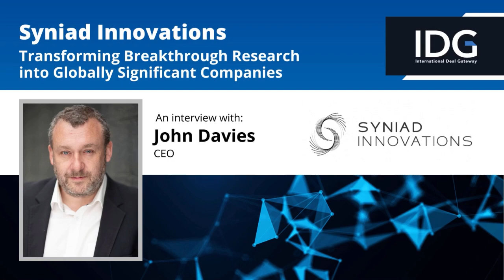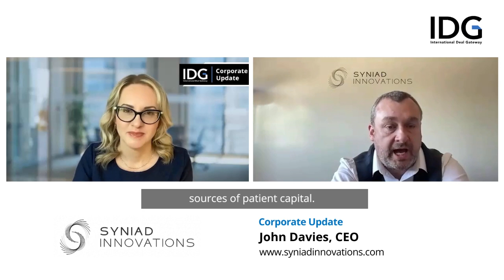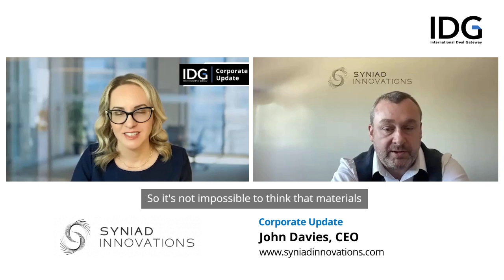Syniad Innovations: Transforming Breakthrough Research into Globally Significant Companies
Syniad Innovations is focused on creating science-intensive ventures rooted in emerging chemistries by partnering with Universities and holding equity in these ventures.

By securing non-dilutive funding streams, they effectively minimize downside risk, allowing them to stretch shareholder funds by five to ten times when launching new ventures. One of their success stories includes Gemina Labs, which has achieved significant breakthroughs in point-of-care diagnostics by reducing the antibodies required for lateral flow assays, potentially leading to cost-effective diagnostic tests. Other portfolio companies are also reporting promising results, particularly in sustainable nickel extraction and advanced materials development.

On the financing front, Syniad Innovations is actively engaged in a Series A round, and they have successfully met their first closed target. They remain committed to collaborating with family offices and other sources of capital.

Looking ahead, Syniad Innovations is poised to expand its expertise in electrochemistry and energy materials, and explore novel methods for producing materials through peptide and enzymatic chemistries. Their mission revolves around transforming University research into groundbreaking businesses and technologies, and they are constantly exploring new opportunities to fulfill this vision.

00:07 Introduction
00:28 Commercializing Globally Significant University Research
02:34 Gemina Labs - Showcasing the Potential for Significant Cost Reduction in Point-of-Care Diagnostic Tests
4:21 Success of 3RC, Patronus, & OxReGen
6:11 Series A Financing Round, and Focus on Building Expertise in Electrochemistry & Energy Materials

International Deal Gateway (“IDG”) has been paid by Syniad Innovations Inc. (“Syniad”) to provide various marketing and awareness services including posting content and conducting interviews on or through our platform and e-mail subscriber list. You should not make any investment decisions based on our communications.